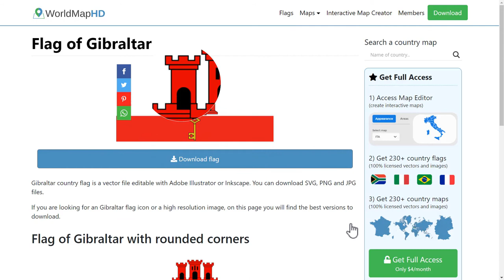Flag of Gibraltar - 🌍 How to Draw the Gibraltar Flag - SVG Vector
- Flag of Gibraltar: Check out how to draw the flag of Gibraltar. Let’s discover how to draw the national flag of Gibraltar in a few minutes. Discover the national flags of all the countries in the world.